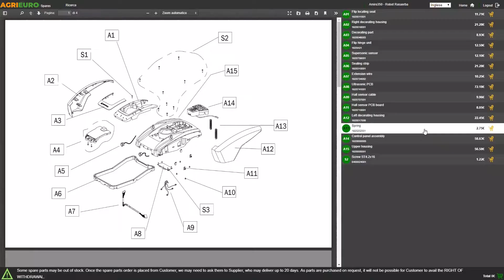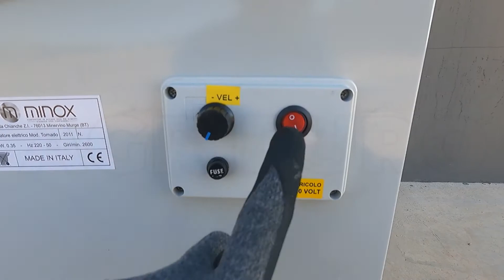Montaje Deshojadora limpiadora de aceitunas eléctrica Minox Tornado - con variador de velocidad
La limpiadora eléctrica de aceitunas es una máquina extremadamente eficaz para limpiar y deshojar aceitunas.

Esta máquina resulta adecuada para las exigencias de pequeños y medianos productores de aceitunas.

De serie con esta deshojadora eléctrica un potente motor de 0.5 HP.

Además, está versión cuenta con una apertura en la bandeja que agiliza su carga y su limpieza.

El funcionamiento de la limpiadora de aceitunas, simple y eficaz, aprovecha la ventilación producida por el ventilador para separar los elementos de diferentes pesos, como por ejemplo las aceitunas de las ramas y hojas.